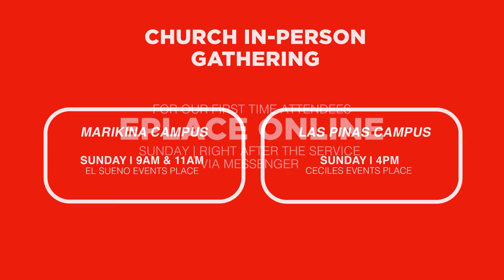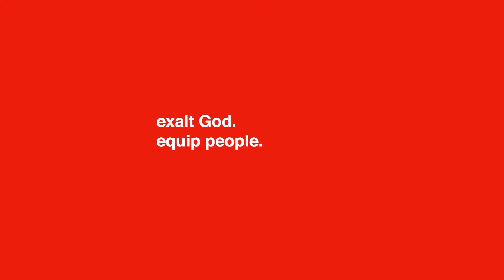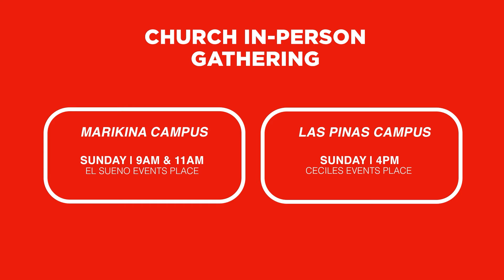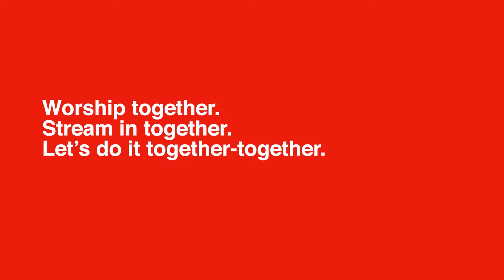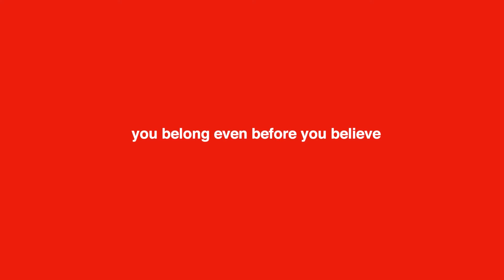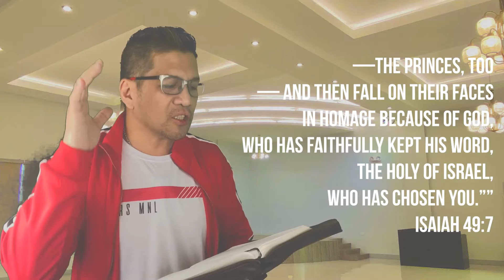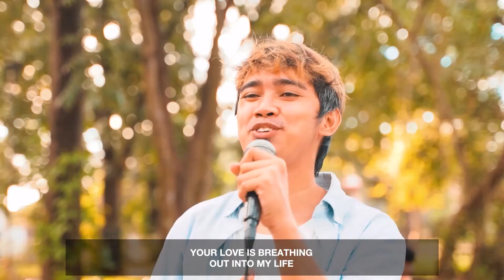Equippers Manila Online Church Service. Feb 28, 2021 | 2PM